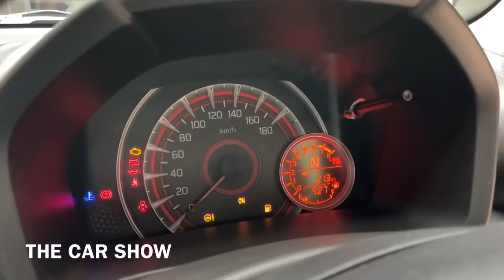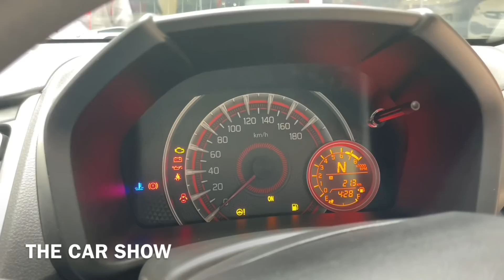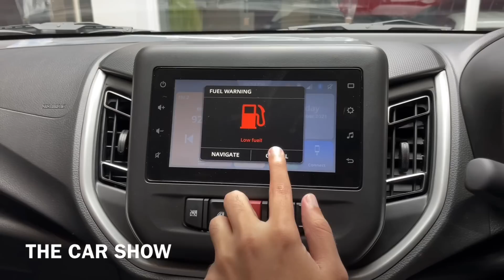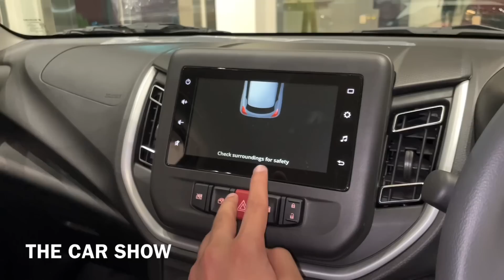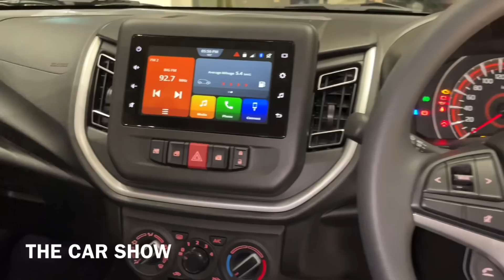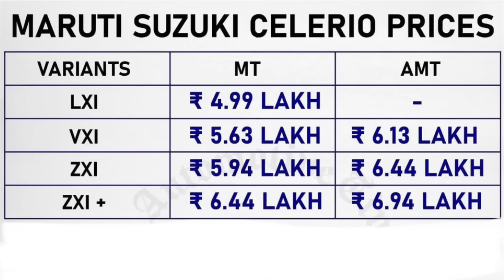2022 New Maruti Suzuki Celerio 🔥 Zxi Plus Top Model AMT Rs 6.94L | Most Detailed Walkaround Video!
2021 Maruti Suzuki Celerio | All New Celerio Zxi Plus Model | Celerio Zxi+ Amt Petrol | Celerio Zxi plus | Rs 6.94L | Red Colour.

|| Most Detailed Walkaround Video in Hindi, Review, Features, Interiors, Exteriors, Colours, Engine options, Ex-Showroom price and On Road price.

Manual Variants ( Petrol )

Must BUY CAR Accessories :

* Tire Inflator
* Vacuum Cleaner
* Phone Holder
* 3M Car Care Kit
* Car Perfume
* DashCAM + GPS

GEARS I USE :

* Mini Tripod
* Secondary Phone